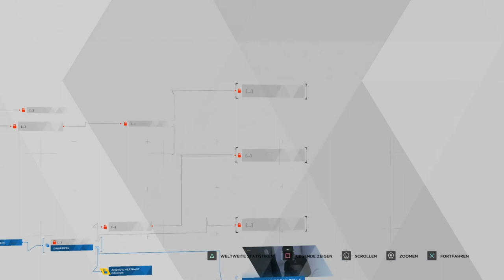Wer oder Was ist rA9? - Detroit Become Human - #7